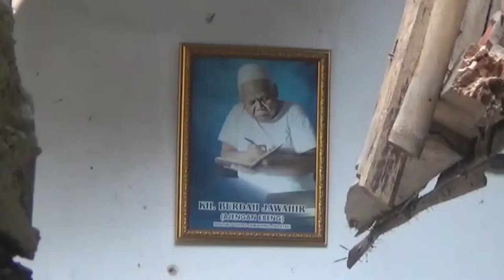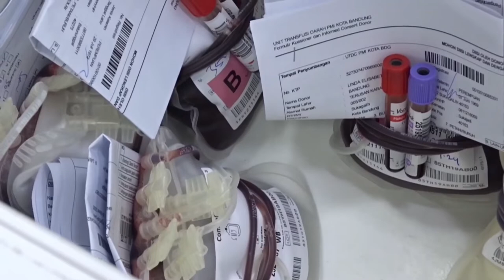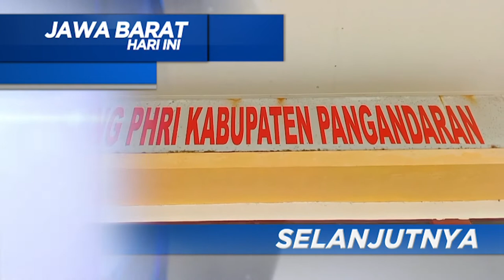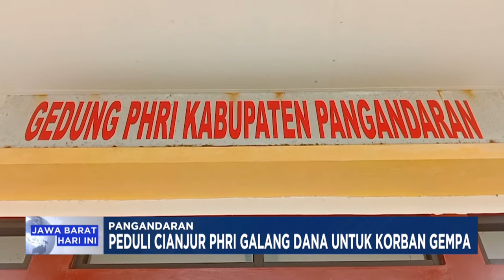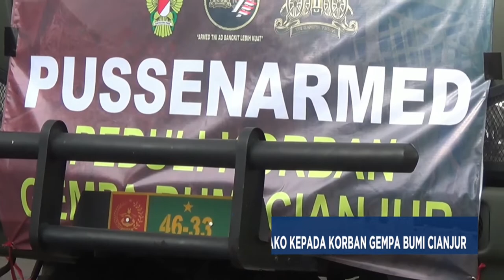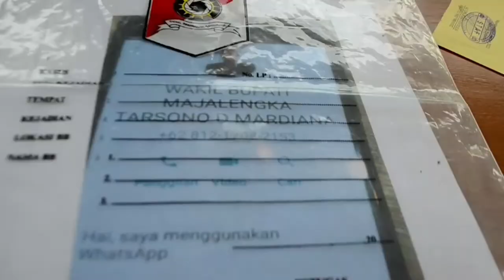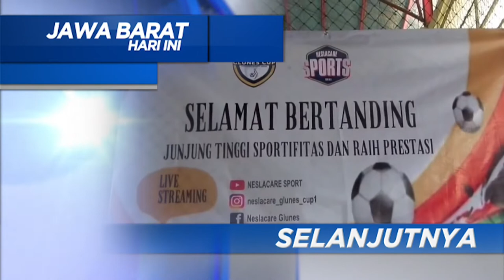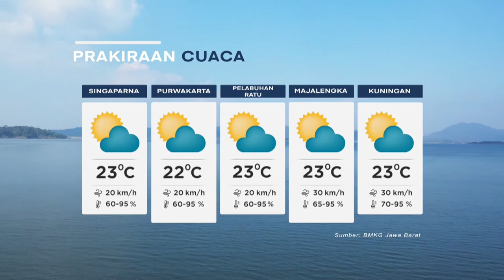JAWA BARAT HARI INI 23 NOVEMBER 2022